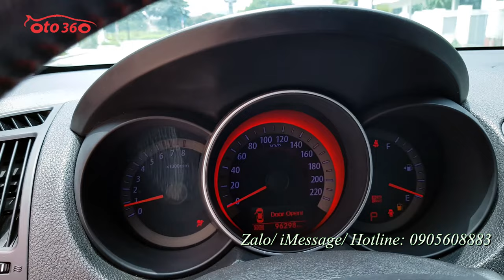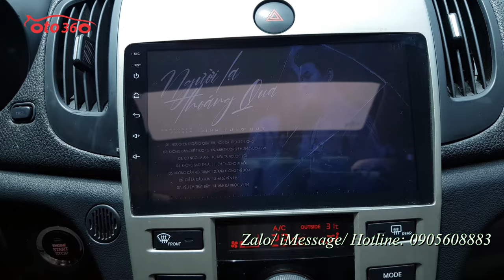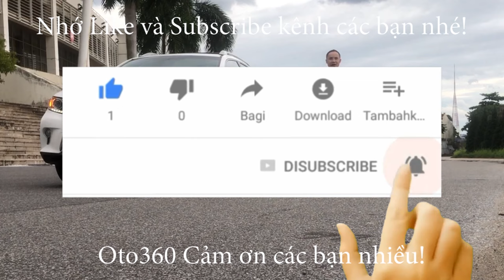Bán xe Kia Forte SX 1.6 AT 2012 trắng ngọc trinh tên tư nhân, biển Hà Nội, biển rất Vip, giá chỉ 3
Bán xe Kia Forte SX sản xuất năm 2012, tên tư nhân, biển Hà Nội. Biển kép song lộc rất đẹp đuôi 66.
Xe được trang bị động cơ xăng 1.6 L kèm hộp số tự động 6 cấp, khác với phiên bản 2010 hộp số chỉ 4 cấp. Full option, nội thất da cao cấp, vô lăng bọc da tích hợp các phím điều khiển, sang số thể thao trên vô lăng, cửa nóc, chủ xe đã độ thêm màn hình Android, camera lùi, cảm biến lùi, điều hòa tự động, hệ thống an toàn phanh ABS...